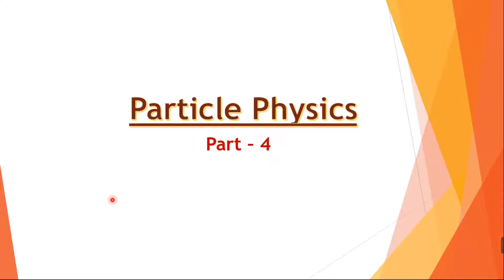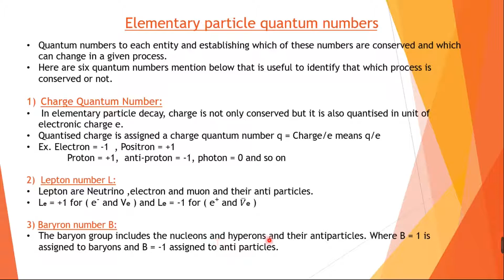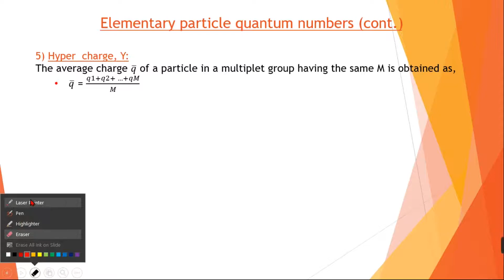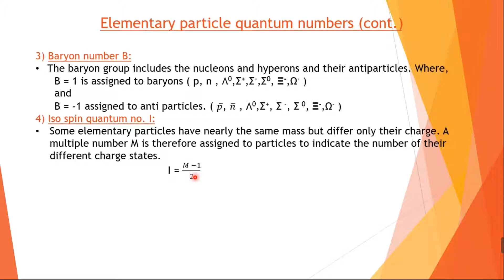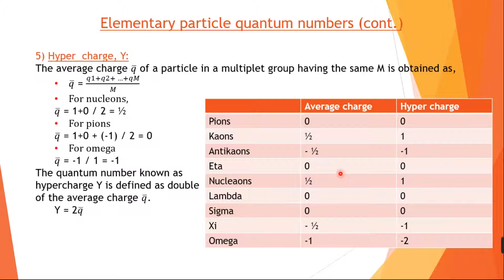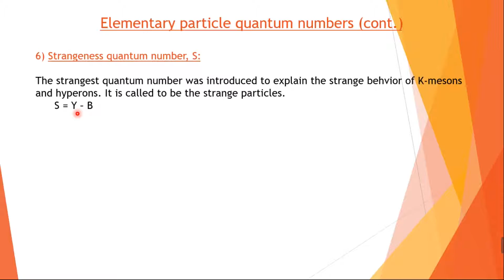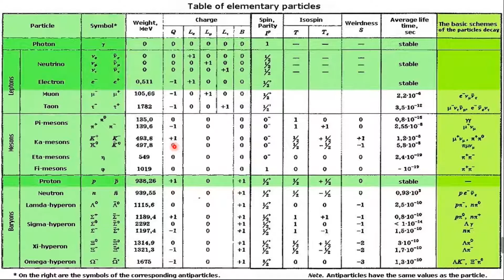Elementary particle quantum number | Part-4 | particle physics